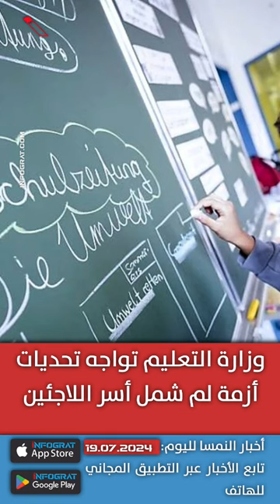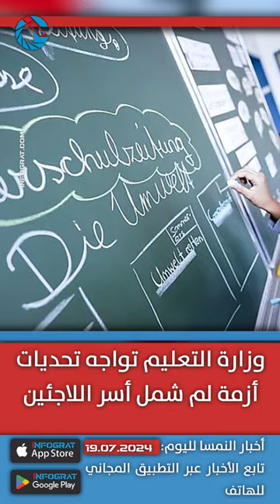حزب الحرية يريد التفاوض مع الأسد وااللاجئون استفادوا من نصف مساعدات AMS وفيينا تمدد دعم الإيجار